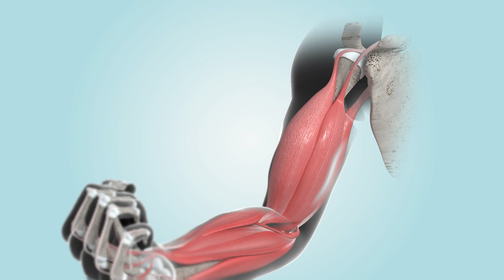Kuala Lumpur Video Production - Wyeth Ascenda Educational Video